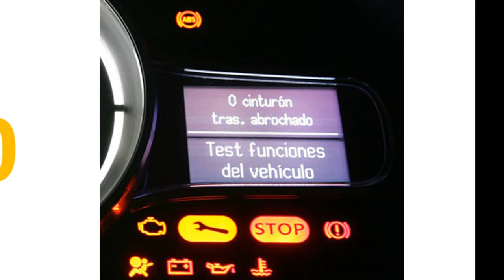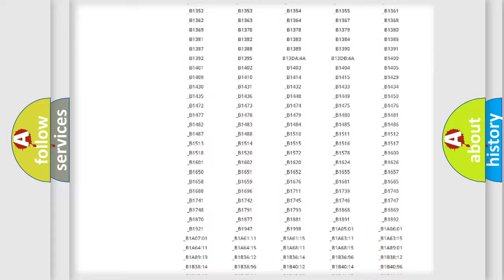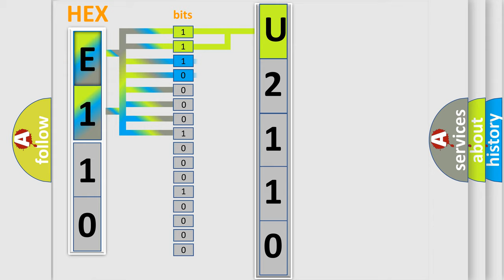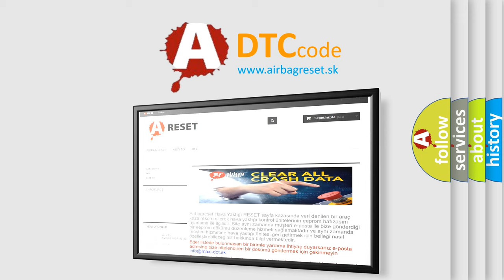DTC Lincoln U2110 Short Explanation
Contents:
0:21 Basic DTC analysis according to OBD2 protocol standard.
1:48 Insight into programming
2:58 A diagnostically understandable description of the Diagnostic Trouble Code
3:05 Basic error definition

Make:
Lincoln
Code:
U2110
Definition:
Heater Relay 1: Circuit Short To Battery or Open
Cause:
This DTC sets when the control module senses higher than expected voltage on the PTC heater relay control circuit,indicating a short to voltage or an open circuit or sensor.